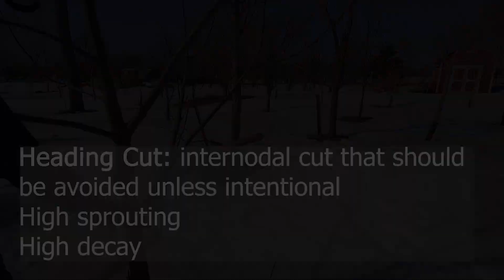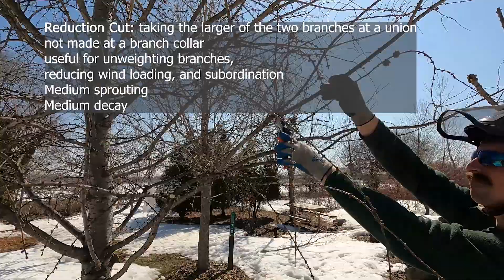Thinning, Reduction, and Heading Cuts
Learn about the different types of cuts in arboriculture. It is important to understand the different goals when removing branches, and to be able to effectively communicate with others.